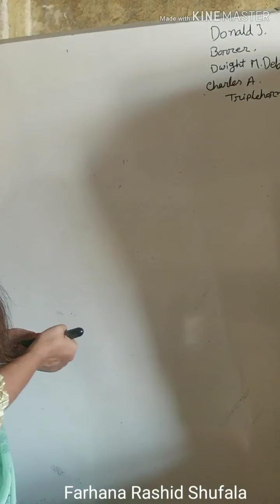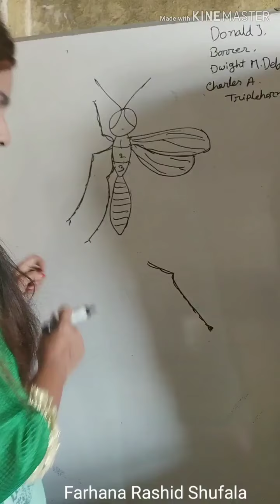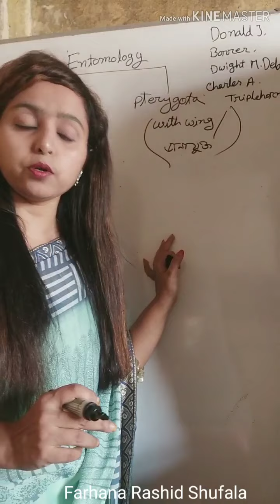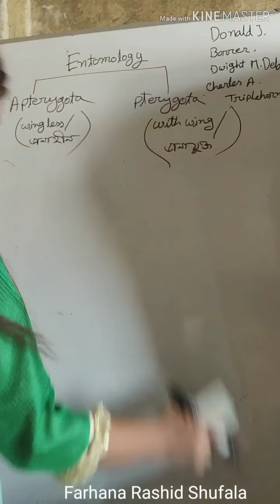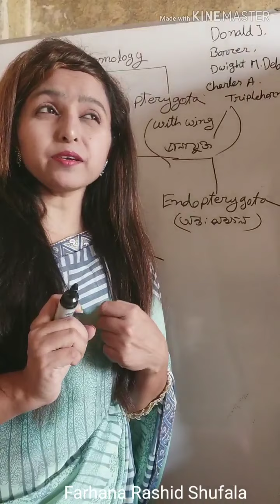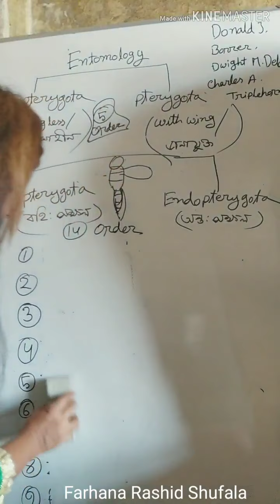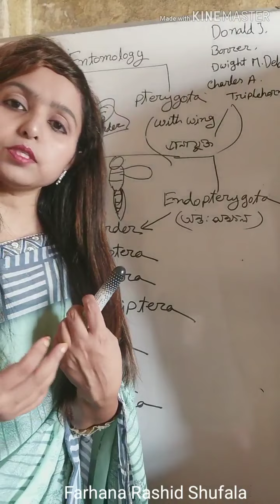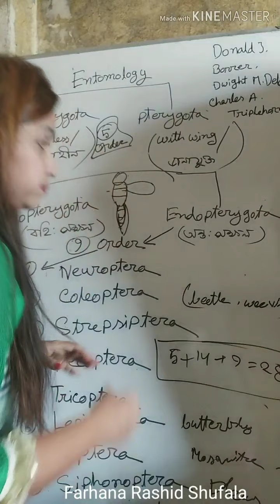Insects classification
Entomology